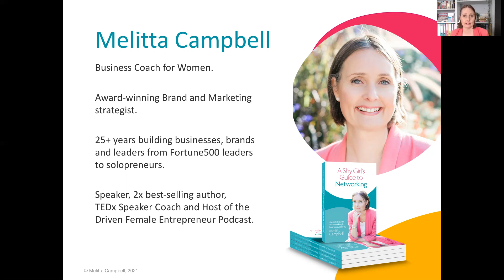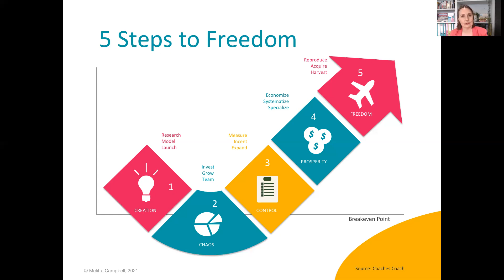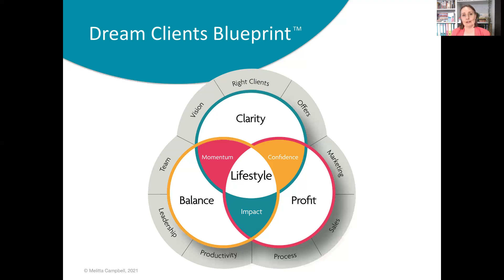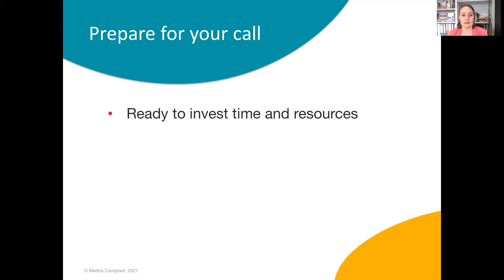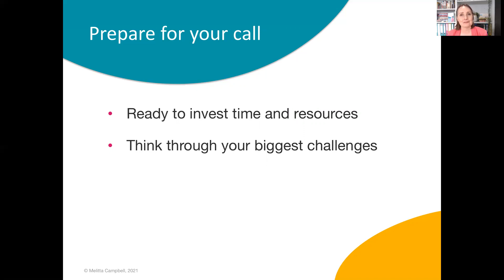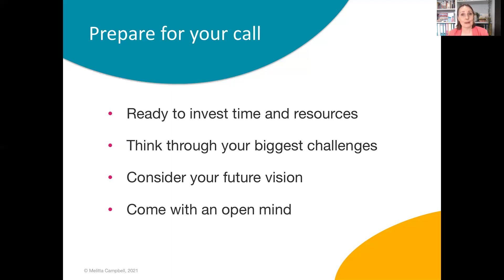How to Apply for your Business Strategy Assessment Call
Are looking for a way to:

* Get more of the RIGHT CLIENTS for your business,
* BUILD a business around YOUR expertise and vision, and
* Step CONFIDENTLY into your role as CEO of your future success?

I am here to help you build a business that you LOVE, that gets you the INCOME and LIFESTYLE you desire, and makes you feel PROUD of everything you've achieved and the DIFFERENCE you're making.

I'd love to speak with you about how I can be helping you take your business forward, and up to the next level of success - whatever that means for you personally.

My Business Coaching programs offer you the flexibility to grow at your own pace, support you in developing the right mindset for success, and guide you in creating your customised business success framework - one that allows you to create a meaningful business that makes a difference and gets real results for you and your clients, and achieve your goals faster.

The first step in working together, is for us to have a call to determine if we are a good fit. to apply.

What you’ll get from our call:

* 30-Minutes of business-building insight relevant to your business
* Positivity and belief – I know you can do this, by the end of the call you’ll know that too!
* We’ll look at the potential of your business, compared to where you are today
* The beginnings of a strategy to move your business forward

** IMPORTANT **
This call is only suitable for those who are ready to invest the time and resources to put your new strategy and insights into action.